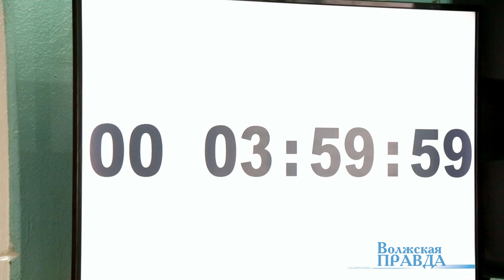Площадка регионального чемпионата «Молодые профессионалы» (Worldskills Russia) в Волжске